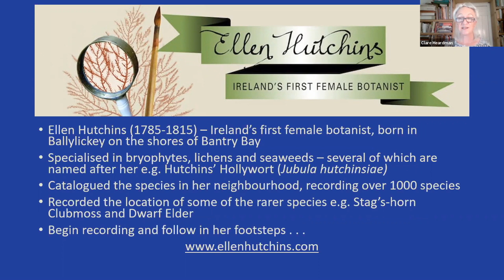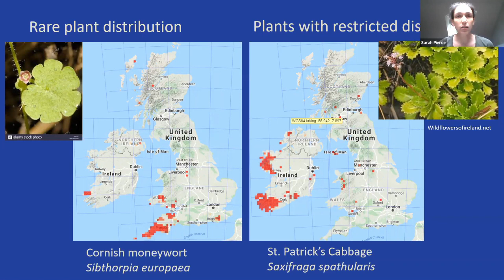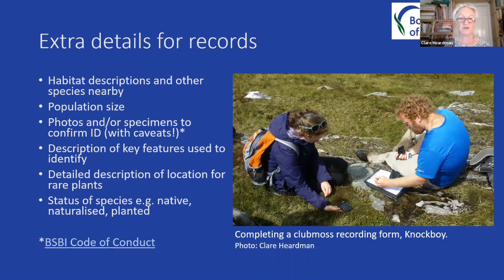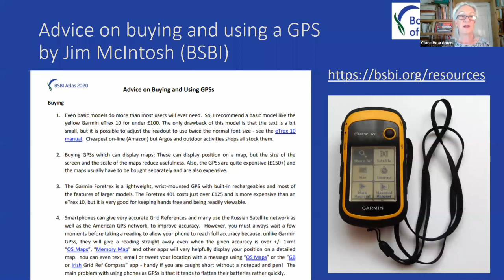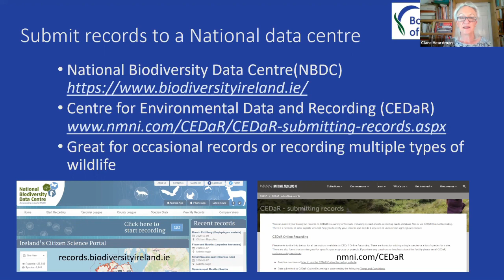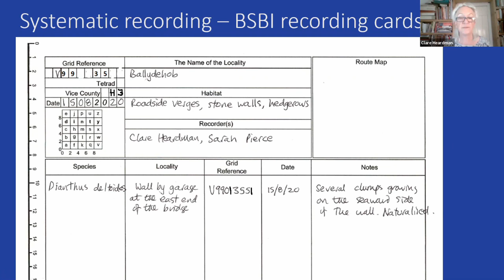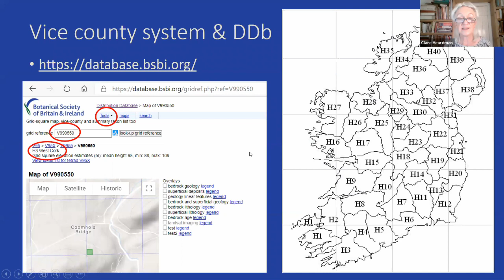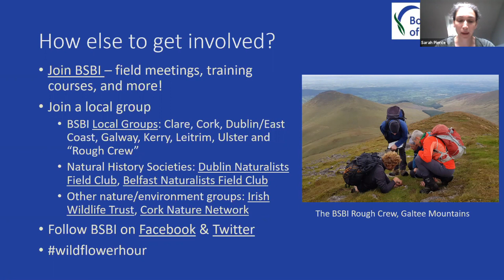Botanical Recording for Beginners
Find out why we record plants, what information is needed for a useful plant record, and ways you can contribute your records to national databases. We use recording in Ireland as an example, but the main concepts are transferable to other locations.

This is a recording of a webinar run as part of the Ellen Hutchins Festival 2020 (ellenhutchins.com). A copy of the slides with clickable links can currently be downloaded